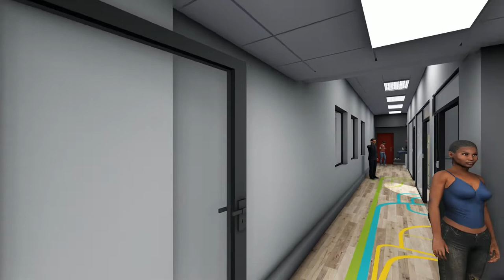iTeach Lab - Flythrough Render Video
Render images & video facilitates space planning & design decisions.

Rendering refers to the process of adding physical attributes and details, such as color, shading, texture, and lamination, to a grid frame (or wire frame) that in return creates realistic images on a screen.